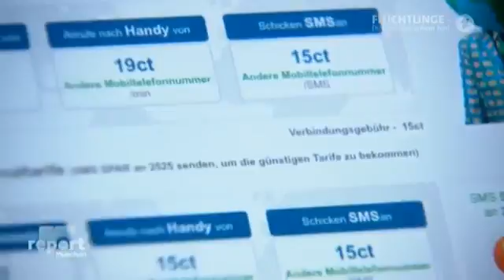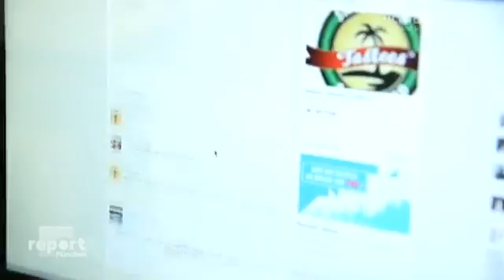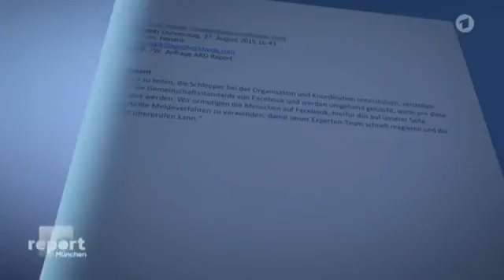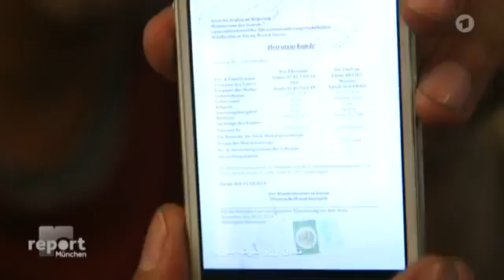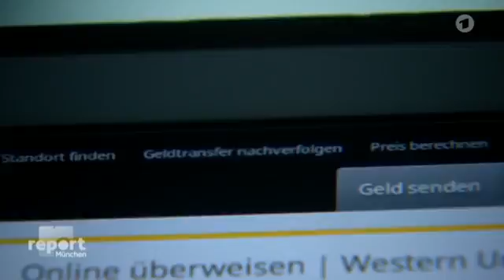6841 economics BR Smart und Social Wie Unternehmen aus der Not der Flüchtlinge Kapital schlagen D